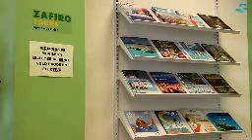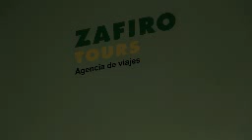ZAFIRO TOURS MáLAGA, SERGIO GARCíA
Sergio nos presenta su agencia de viajes, Zafiro Tours de Málaga, se encuentra en Teatinos, en Calle Antígona.